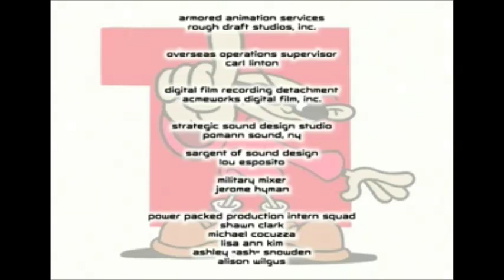Cartoon Network UK - Continuity and Adverts - 2003 - Fool About Laughing (3)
Ed, Edd n Eddy finishes, and Skarr gets a golf ball to the eye. (Ouch – I actually felt that one.) Then there’s a promo for good ol’ Tom and Jerry on Boomerang, where the classic cat and mouse duo do what they do best.

Dexter then runs around on a hamster wheel inside the Cartoon Network logo. Uh… is there any reason he has to be naked, though?

Anyway, Dexter’s Lab finishes, and if you’re wondering what the hell that end credits image is all about, Dee Dee dyed his hair blonde and turned him into a weirdo. I.M. Weasel then blows air into Shaggy’s butt. (Is it just me, or are these idents getting weirder?) There’s another Grim & Evil promo, followed by four of the toons having a good giggle together.

Codename: Kids Next Door is on after that, but once it finishes, there’s nothing more than another Ultimate Muscle promo. Eustace continues to watch the static as the DVD ends, clearly having not learned his lesson from the last time.

Well, that’s it. If there’s one lesson we’ve learned, then it’s that not all magazine giveaways are totally pointless.